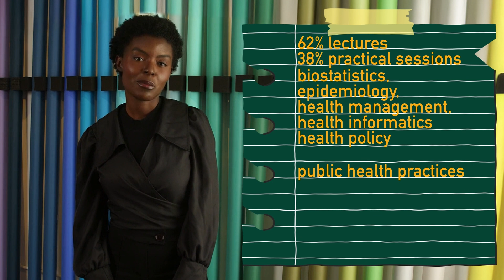Public Health, MSc​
Apply now and study at the largest international campus in Central Europe! edu.unideb.hu